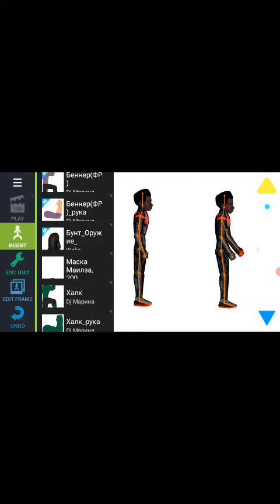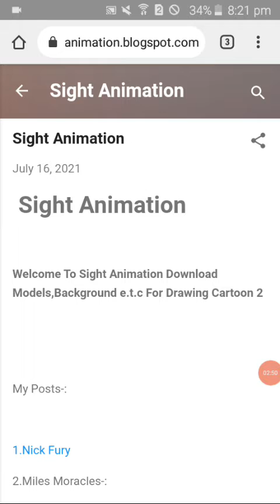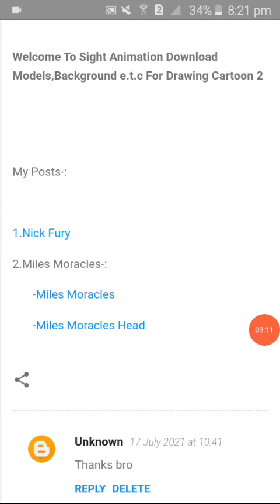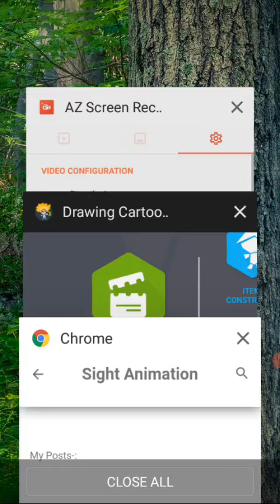Download Miles Moracles Spiderman Free In Drawing Cartoon 2 | Models EP2 | Sight Animation